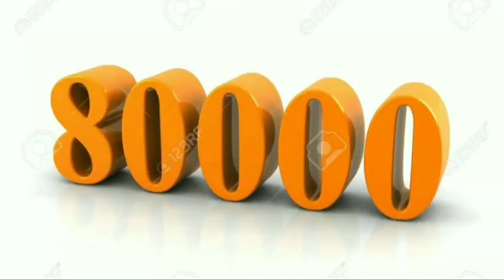80000 years Old Tree||PANDO Tree Tamil|America|உலகின் பழமையான மரம்|இயற்கையும் அதன் அதிசயங்களும்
Worlds Oldest living tree in Fish lake National Forest, Utah,America
Pando (Populus tremuloides) is an Aspen Clone found in Colorado Plateau.